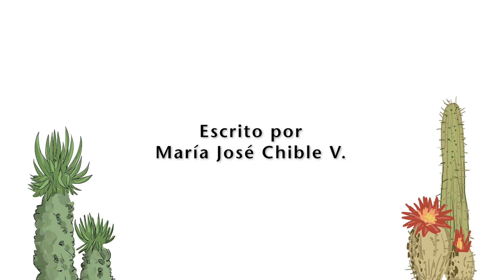Booktrailer - Noé y el Condor Manque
El perrito Noé sale con su familia por primera vez a un paseo en auto. En una de las paradas, Noé se aleja de su familia y se encuentra con un particular animal que le enseñará sobre la acción de los humanos sobre su hábitat.

Tercera entrega de los libros de Noé publicados en conjunto con Fundación Arca.

Montaje/audiovisual: Noam Gottlieb